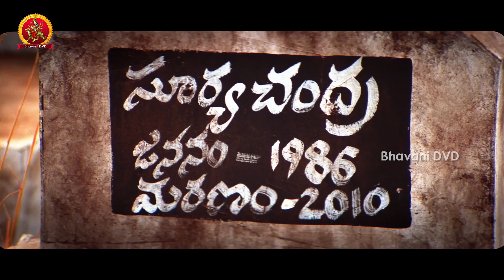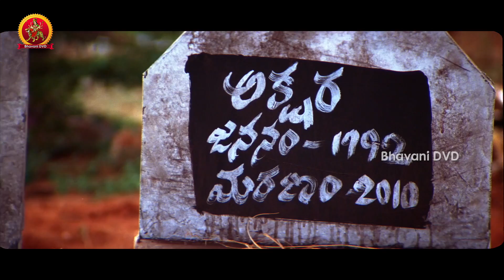Okkadine Full Movie Part 6 || Nara Rohit, Nithya Menon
Watch Okkadine Full Movie Part 6.

Starring Rohit Nara, Nithya Menon, Kota Srinivasa Rao, Sai Kumar, Brahmanandam, M S Narayana, Chandramohan, Sudha, Jeeva, Ali, Nagendra Babu among others

Director : Srinivas Raga
Producer : C V Reddy
Music Director : Karthik
Banner : Gulabi Movies